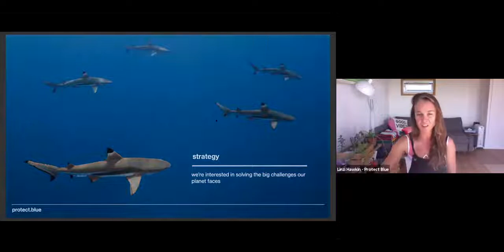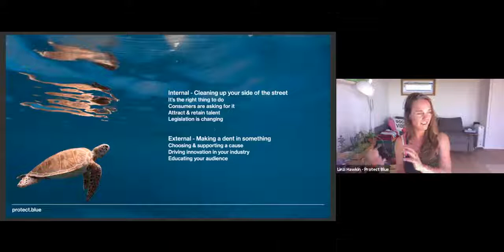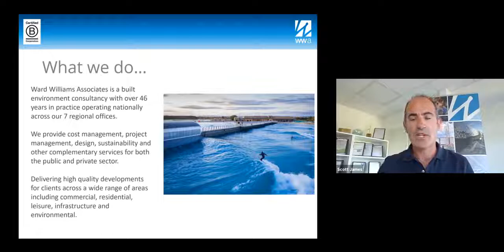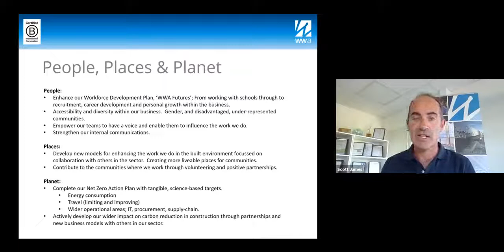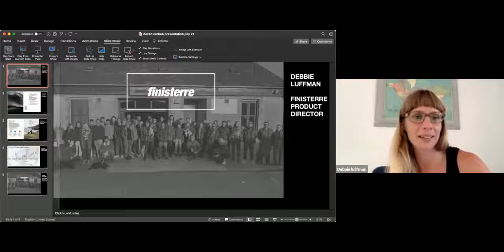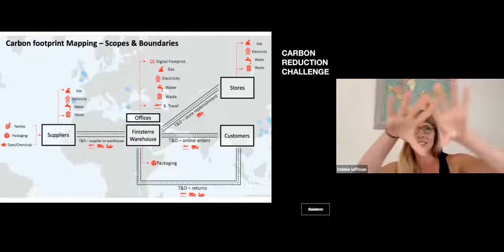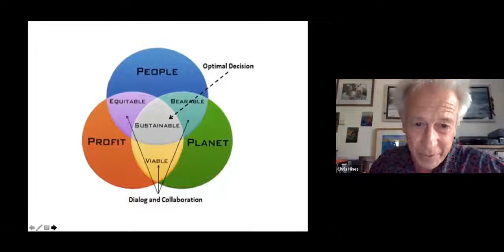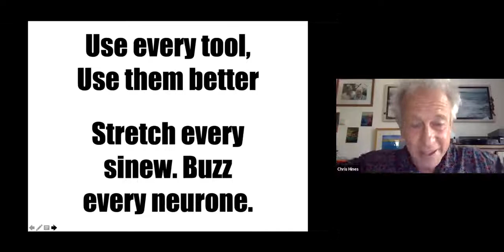Low Carbon Devon | Inspire Ambition: Purposeful Business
What does purposeful business look like?
How can we put purpose before profit for the good of planet and people?

With the rise in interest and gaining momentum of purposeful business, this Low Carbon Devon event explores what this means and showcases some local examples challenging “business-as-usual” and doing things differently with positive environmental and social change at their core.

Join guest speakers and panellists to explore how purposeful business can catalyse action on climate change and enable a shift towards a zero carbon future:

Chris Hines MBE, A Grain of Sand, co-founder of Surfers Against Sewage and previous Sustainability Director at the Eden Project.

Andy Snapes, Senior Partner of Ward Williams Associates who recently certified with the UK’s 4th highest B Corp score.

Linzi Hawkin, co-founder and Brand Strategist at Protect Blue, ocean focused creative agency specialising in strategy, storytelling, education and expeditions.

Debbie Luffman, Product Director at Finisterre, Cornish headquartered outdoor brand who design functional and sustainable products with an ethos of product, environment and people.